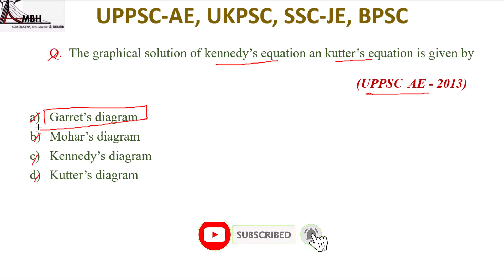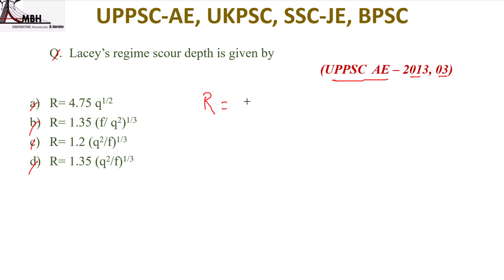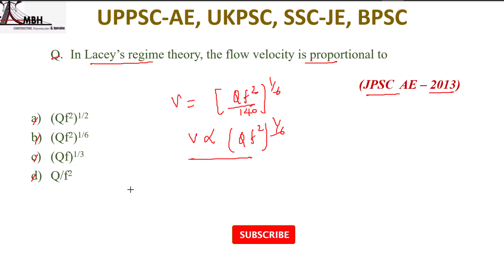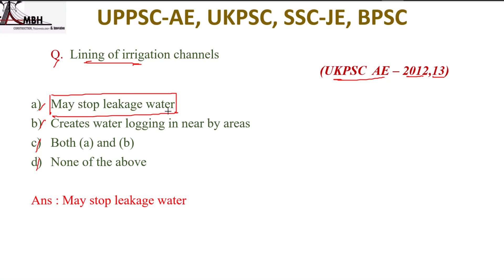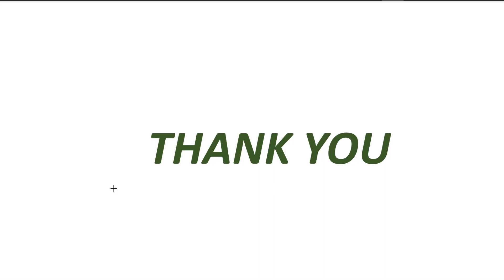IRRIGATION II UPPSC-AE 2020 II RPSC II BPSC II SSC -JE II UKPSC II #5